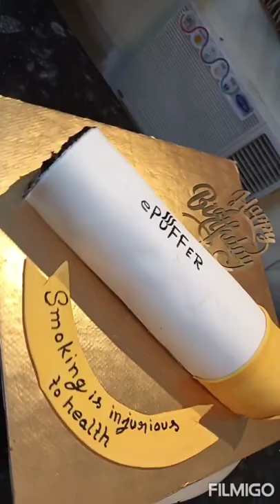cigarette cake making video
chocolate sponge, wipping cream, fondant, edible color pen